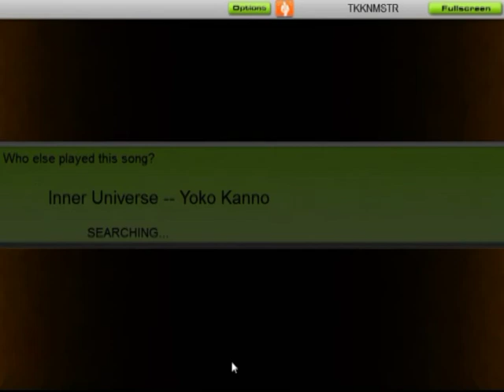Audiosurf gameplay 22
Playing audiosruf on ninja mono, get the colored blocks while avoiding the gray blocks.